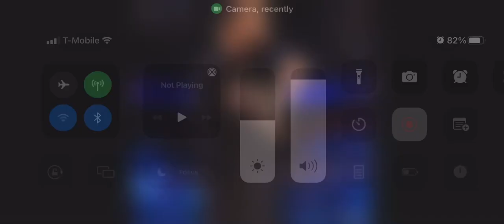October 28, 2022